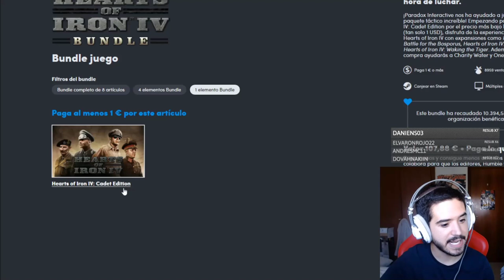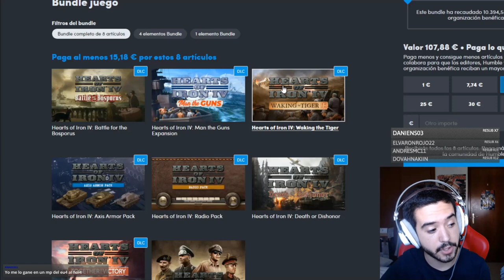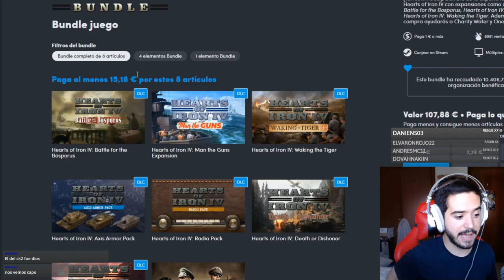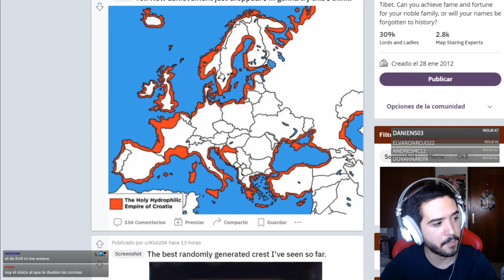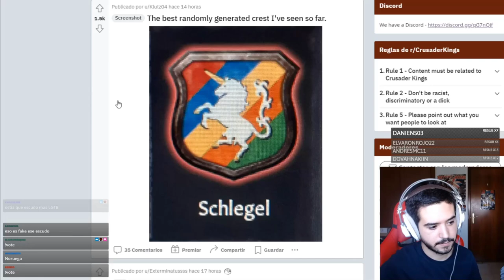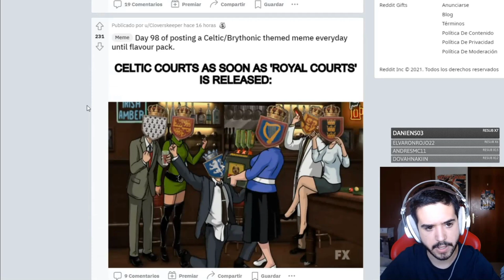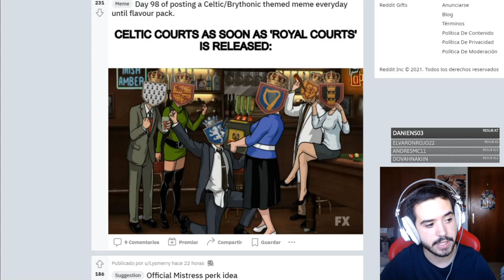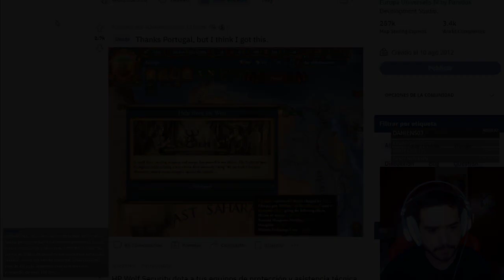¡No te pierdas esta oferta! HOI4 a 1€ (Y casi completo por unos 15)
Europa Universalis IV: 2013
Stellaris: 2016
Hearts of Iron IV: 2016
Imperator Rome: 2019
Crusader Kings 3: 2020

Tiempos:
0:00 Oferta
4:36 memes